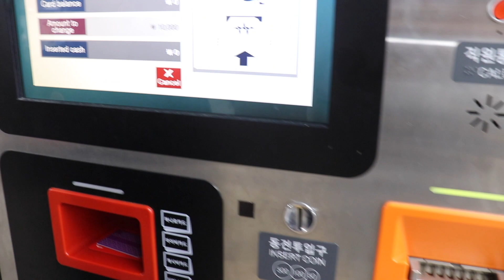Travel tips and hacks you need to know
As life is getting back to normal and so much of us are ready to travel again I figure that I would share some travel hacks and tips with you guys. Whether you are traveling within your state, within the country or internationally these travel tips and hacks will help you.  Hope this video gets you in the mood to pack those bags, plan that trip and head off to the adventure that awaits you.

Life in Japan  vlogs